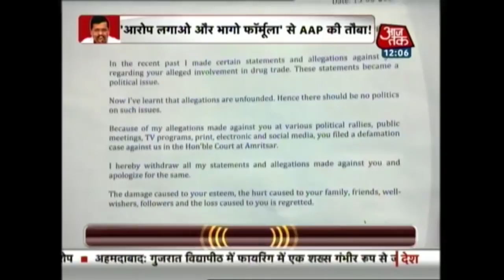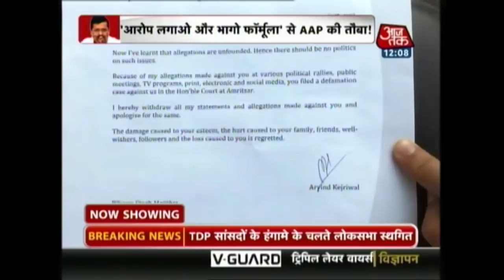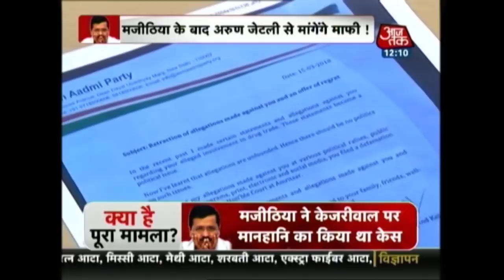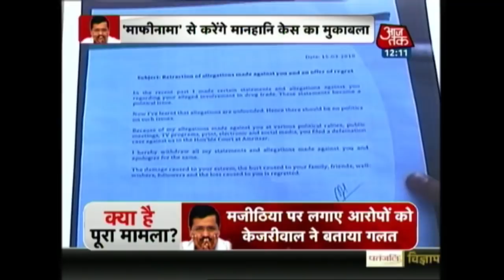इरादों में किया संजय ने अरविन्द केजरीवाल का विरोध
Chief Minister of Delhi Arvind Kejriwal is resorting to the diplomacy of apologies.